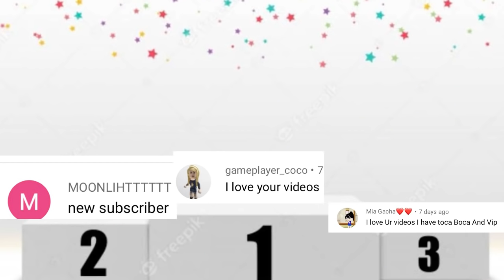Rich vs poor - My Playhome Plus